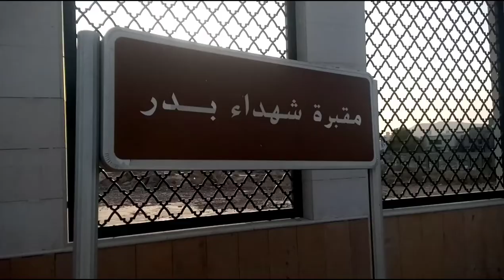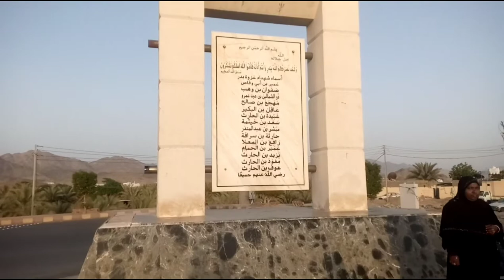Maidan e badar | jang e badar | battle of badr | Ghazwa badar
Maidan e badar | jange badar | battle of badar ghazwa bandar

The Battle of Badr was fought between the Muslims and the Quraysh on 13 March 624 in the town of Badr. Muhammad, commanding an army of his Sahaba, defeated an army of the Quraysh led by Amr ibn Hisham, better known as Abu Jahl. The battle marked the beginning of the six-year war between Muhammad and his tribe.

maidan e badar ka waqia
jang e badr location
ghazwa badr location
why did the battle of badr happen
how many kuffar died in battle of badr
battle of badr in quran
badr place in saudi arabia